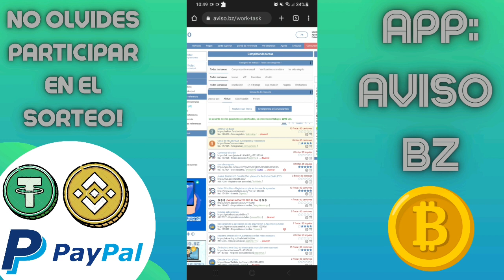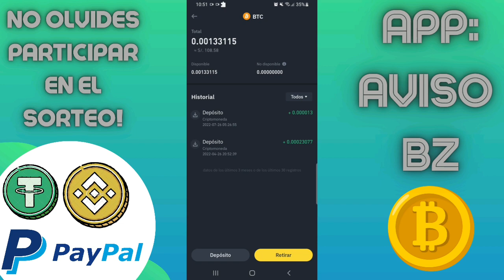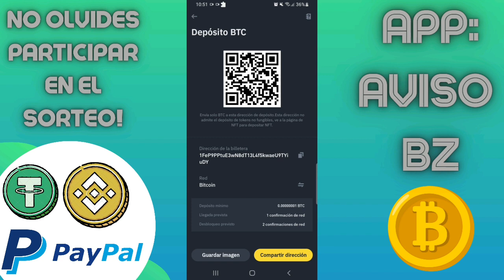🔥¡ESTA PAGANDO SIN INVERTIR! COMO GANAR BITCOIN BTC SIN INVERSIÓN! + COMPROBANTE DE PAGO! 2022🤑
▬▬▬▬▬▬▬ Grupos⭐ ▬▬▬▬▬▬
✓Grupo de WhatsApp